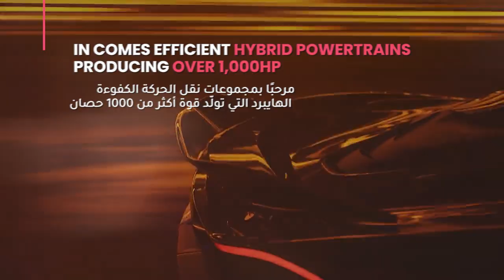Top 10 Supercars Launched In 2024 | Don't Miss Out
Buckle up! These are the top supercars of 2024 that will take your breath away. 🔥 Which one is your dream ride? Buy your dream car at DubiCars.

اربطوا الأحزمة ولننطلق في مقاعد أفضل سوبركار الخلابة لعام 2024. أيها تفضّل؟ اشترِ سيارتك أحلامك على دبي كارز.

💵🚙 Looking to sell you car? Sell at the best price